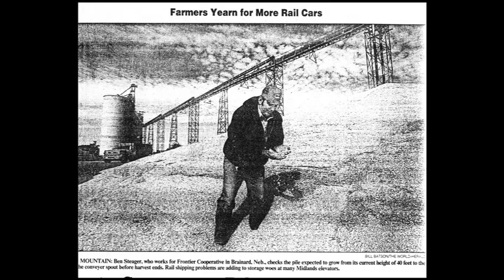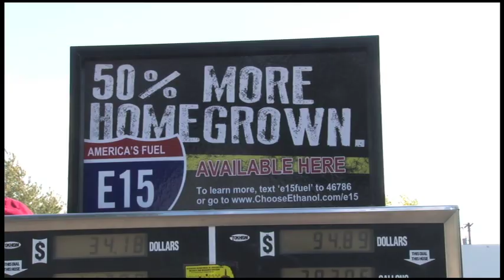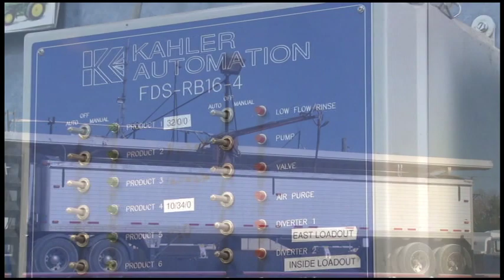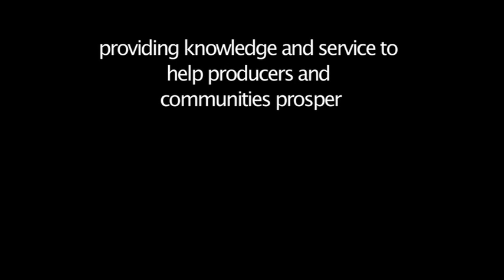Frontier Cooperative Company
Frontier Coop - Past, Present, and Future.